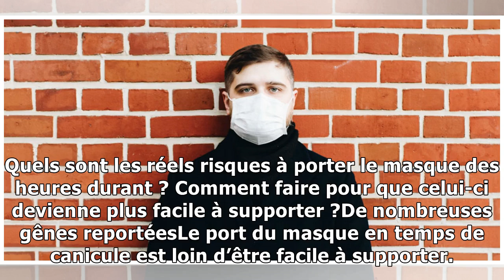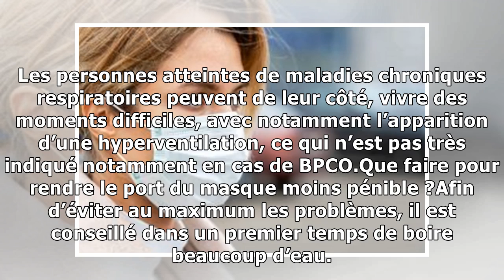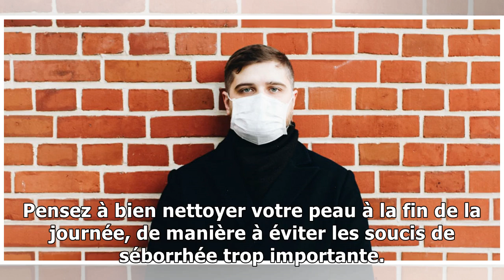Comment bien supporter le masque de protection au quotidien ?